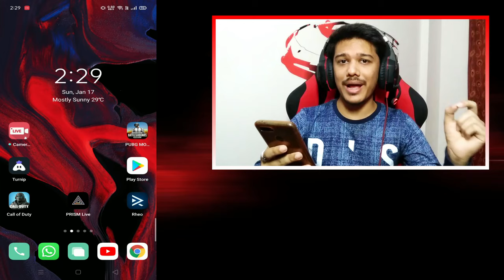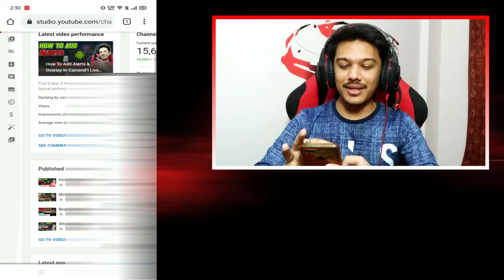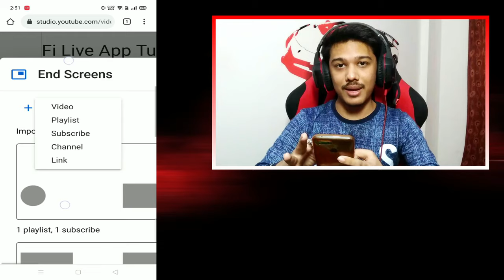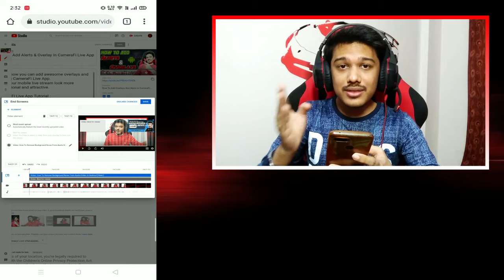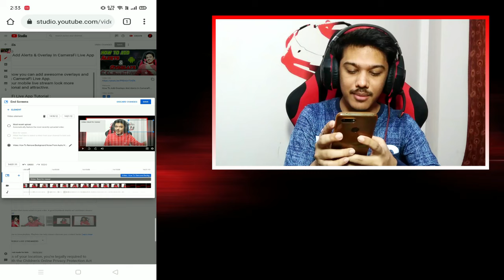How To Add End Screen On Youtube Video | End Screen In Mobile [Hindi]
My Setup
My HEADPHONES